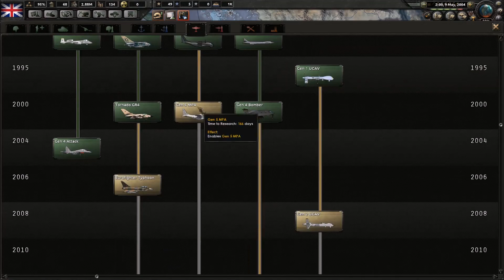Hoi4: Return of the Brittish Empire #5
Hopefully i will upload more reguarly now!

special thanks to ExaYour!